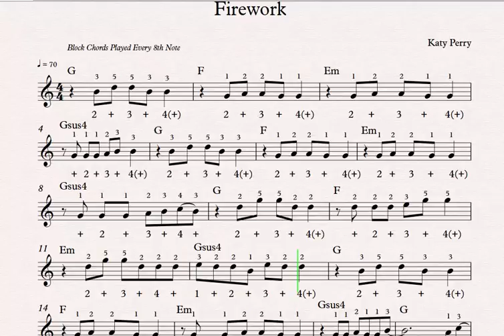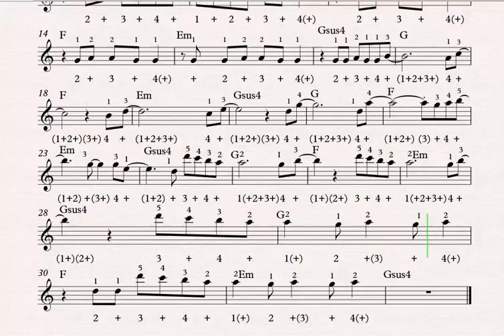Fireworks (70 bpm)